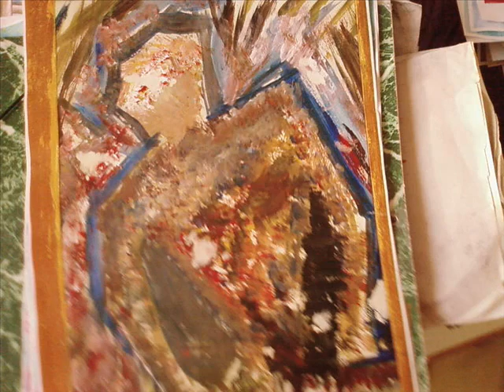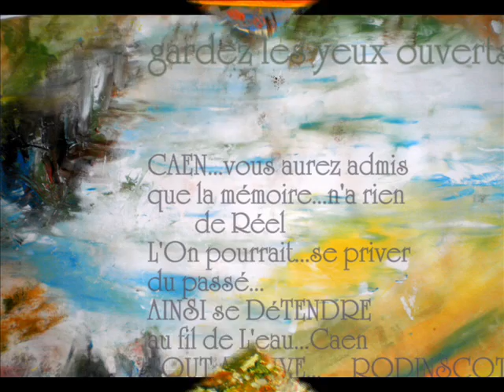Méli-mélo...RODINSC'art...images et musique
ce méli mélo a la sauce de rodinscot
une façon de mettre en commun
la musique,la peinture et la sculpture
celle d'un artiste nomade
a bientôt pour un nouvel art
rodinsco
et pour un nouveau vagabondaget